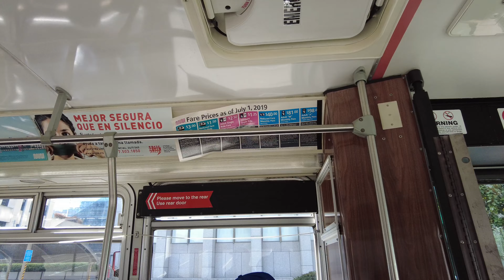[4K] Riding ETI Skoda SF Vintage Muni Bus in San Francisco, California, USA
SFMTA Heritage Weekend 2023
Scenic Ride